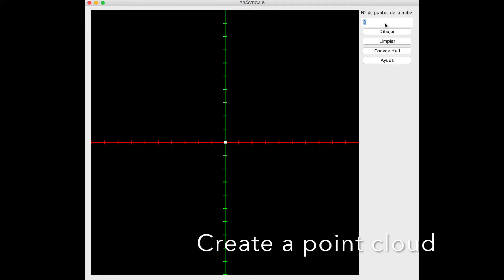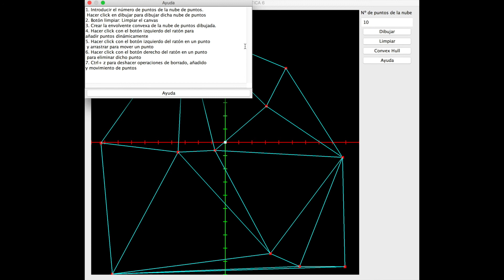Dynamic Delaunay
Construct Delaunay triangulation dinamically adding, moving and deleting points with mouse events